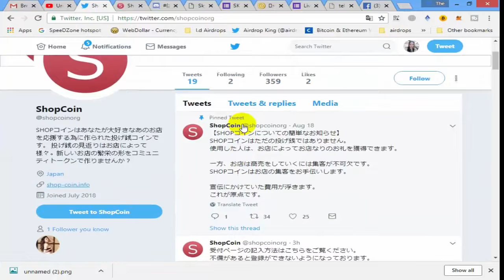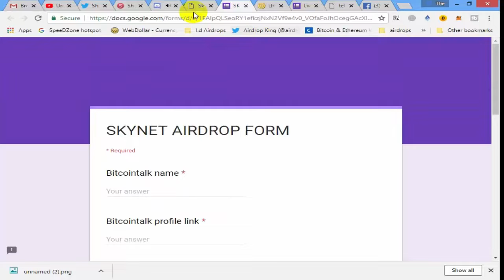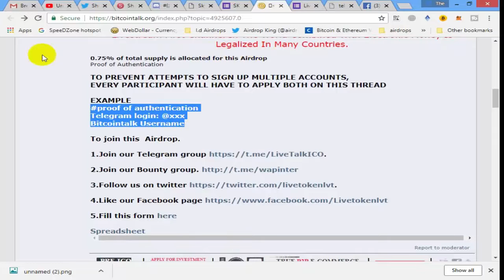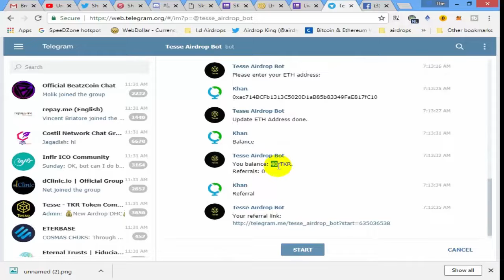Get Free Token 3000 shop-coin / SKYNET AIRDROP / LiveTalk Airdrop join now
4 ;   .confirm mail and click authentication url.